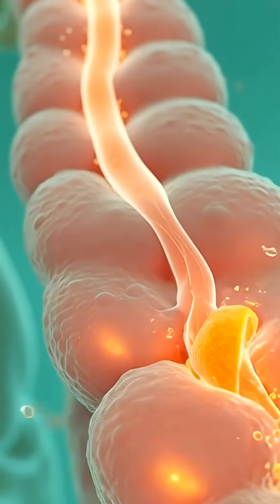“How Orange Juice Reacts Inside Your Body | Benefits & Side Effects | 3D Anatomy Explained”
orange juice benefits
orange juice side effects
orange juice digestion
vitamin C effects
3D anatomy orange juice
orange juice microbiome
how orange juice works in the body
nutrient absorption
healthy drinks explained
orange juice science video